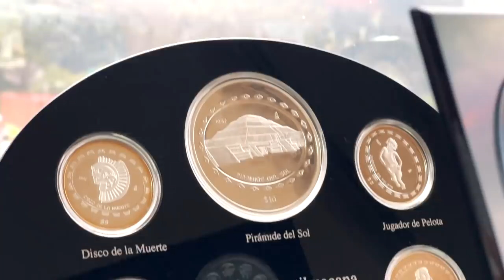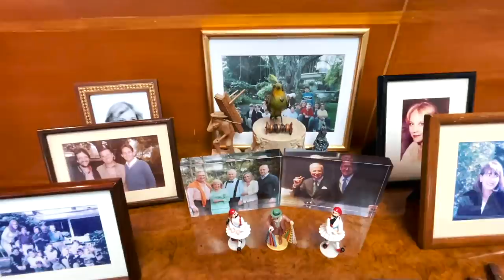HUGO SALINAS PRICE ''Mi Abuelo'' un HOMBRE de ANTES - MEMO SALINAS #🤜🤛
Philanthropist
Regalo dinero y experiencias, abusado!
EN EL DAR ESTA EL RECIBIR